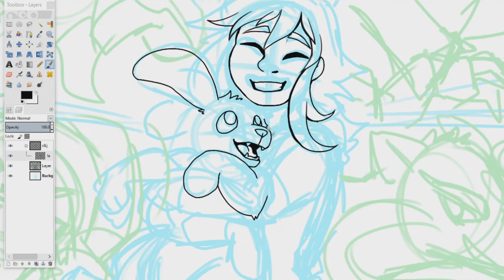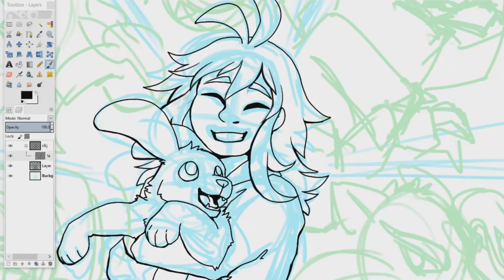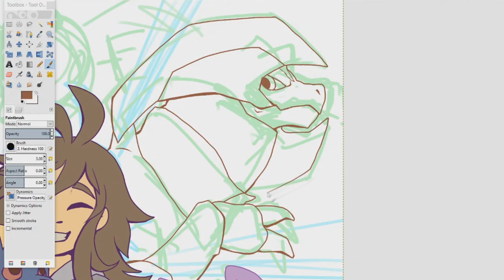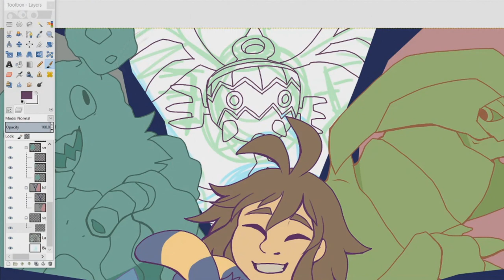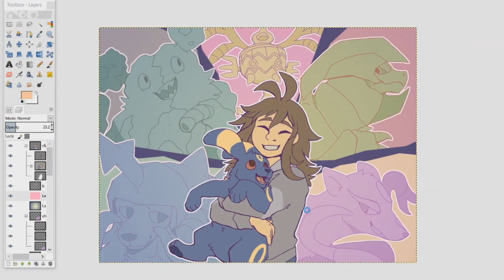Burning Thunder [Speedpaint]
Burning Thunder turned 7 years old last month. maybe someday I'll write the remaining handful of chapters and Actually finish it

Programs used: GIMP 2.8, Vegas Pro 14